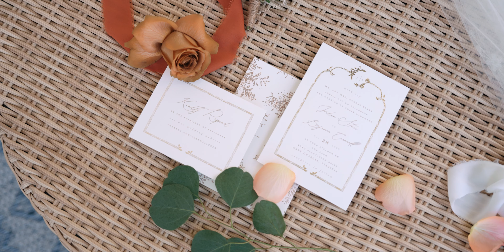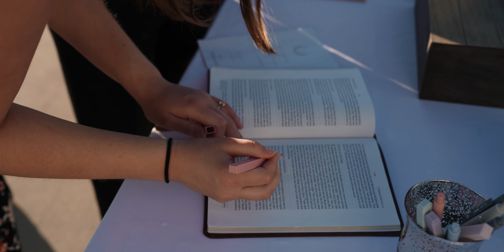A Golden Hour Wedding Celebration at the Bride's Family Farm | Cape Charles, Virginia | Ben + Jordan